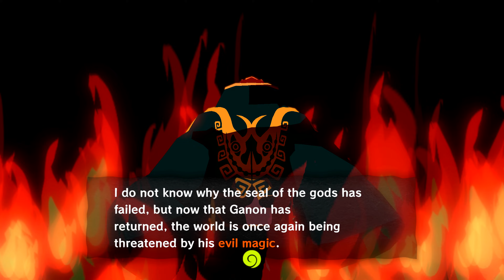The Legend of Zelda: Wind Waker HD - Wii U - RetroTink4K - Part 4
A playthrough of the wonderful The Legend of Zelda - Wind Waker HD on Wii U. Playing through with my RetroTink4K which is upscaling it to 4K visuals - looks beautiful!